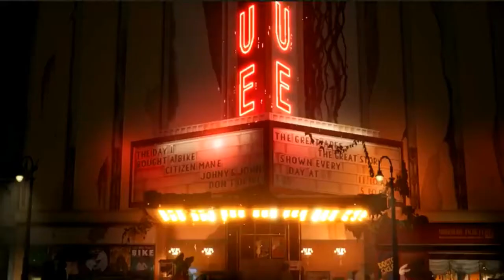Top 5 Indie Games That Might Be A Surprise Hit In 2021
Here is my list of the top 5 indie games that I think might be a hit in 2021.

0:00 intro
0:45 - Eastward
1:52 - The Last Faith
2:58 - There is no light
4:09 - Backbone
5:19 - Road 96
6:22 - compilation

Eastward
The Last Faith
There Is No Light
Backbone
Road 96